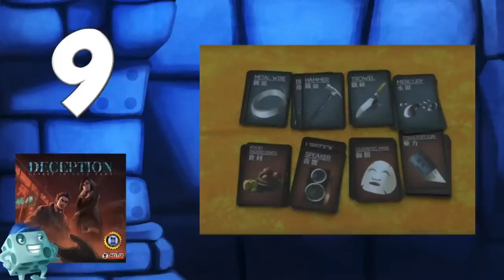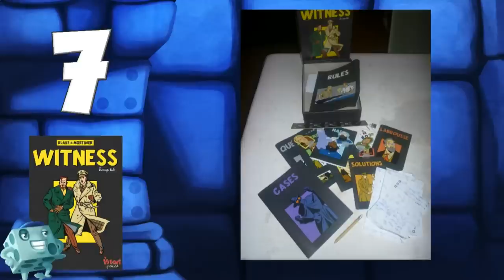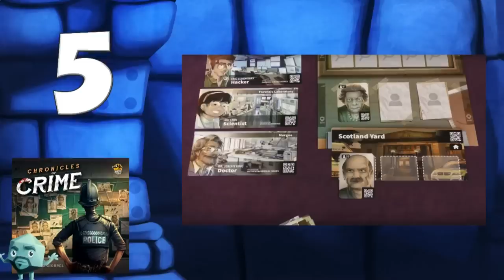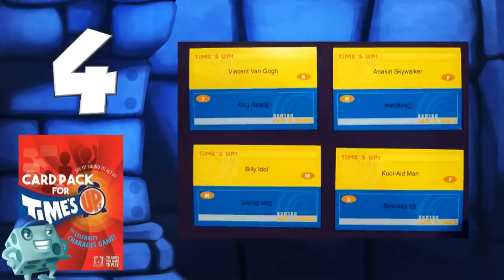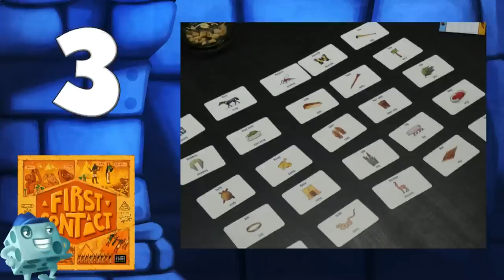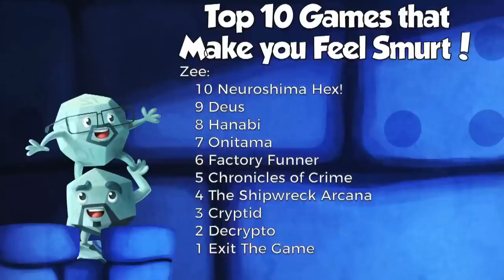Top 10 Games That Make You Feel Smurt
Tom, Zee, and Sam share their top 10 games that make them feel smart or clever!